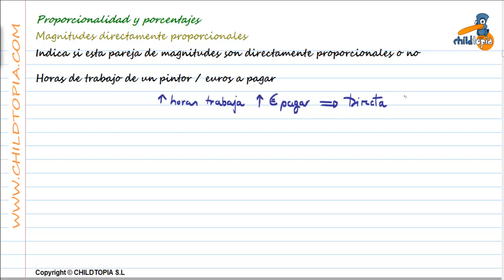Proporcionalidad y porcentajes: Directamente proporcional